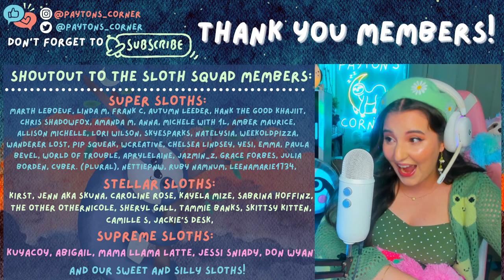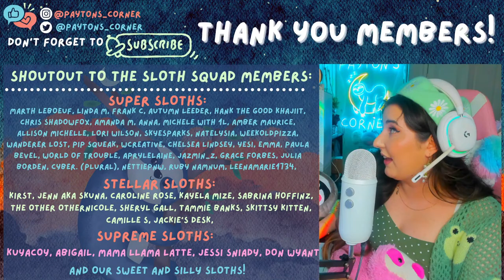🔴 FIRST LOOK at a DINOSAUR Farming Cozy Game 🦖 | Paleo Pines Live Stream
We'll be trying out an exclusive demo of PALEO PINES a new ADORABLE cozy game with farming and DINOSAURS!

Thank you so much to Modus Games for gifting me a key to check out the game's demo!

👀 Stream Rules:

💙 Be Nice!
💙 Bullying/Hate Speech will not be tolerated.
💙 No Spamming.
💙 No Dodo/Friend codes.
💙 No Links.
💙 Have fun!

Payton C.
# 346
315 Flatbush Ave
Brooklyn, NY
11217

💙Visit my Murder Mystery Island here:
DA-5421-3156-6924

💛 My Creator Code:
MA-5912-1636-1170